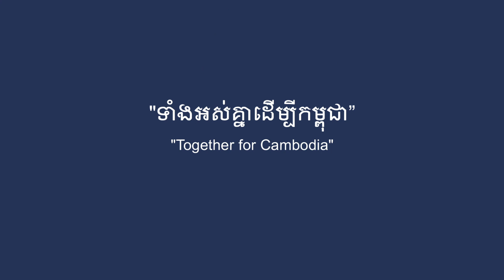វីដេអូសង្ខេបសកម្មភាពប្រចាំថ្ងៃអ្នកចាត់ការក្រុមរបស់ក្រុមជម្រើសជាតិកម្ពុជា លោក Chhouk Piseth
វីដេអូសង្ខេបសកម្មភាពប្រចាំថ្ងៃអ្នកចាត់ការក្រុមរបស់ក្រុមជម្រើសជាតិកម្ពុជា លោក Chhouk Piseth សម្រាប់ការហ្វឹកហាត់ និងការប្រកួត FIFA World Cup Qatar 2022 Qualifiers
"ទាំងអស់គ្នាដេីម្បីកម្ពុជា”
The video of daily work of the Manager of the National Team Mr. Chhouk Piseth for the FIFA World Cup Qatar 2022 Qualifiers.